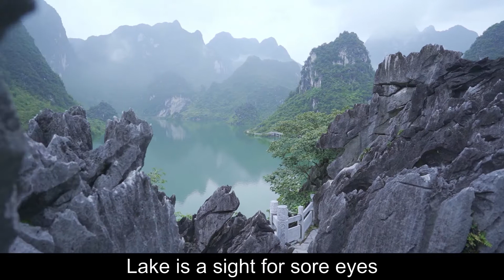One minute travel tips to China: admiring the pleasant Haokun Lake(浩坤湖) surrounded by mountains.